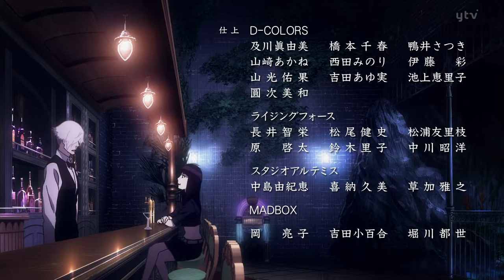OpenDub Death Billiards Movie RUS JAP 1280x720 x264 AAC MIKS & comina